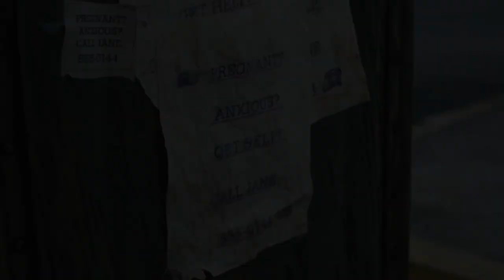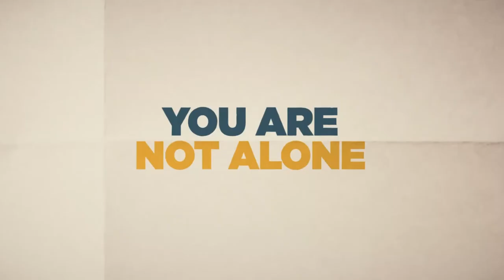Call Jane | Elizabeth Banks & Dir. Phyllis Nagy Interview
'Call Jane tells a moving and important story that should feel triumphant by the end but instead there is a sense of great loss.' ⭐⭐⭐⭐Filmhounds
Phyllis Nagy and Elizabeth Banks discuss Call Jane, their beautifully shot and truly classy film with an incredible soundtrack that tackles the humanitarian issue of abortion issue via the true story of the Call Jane group.